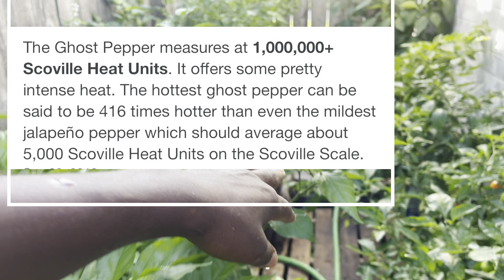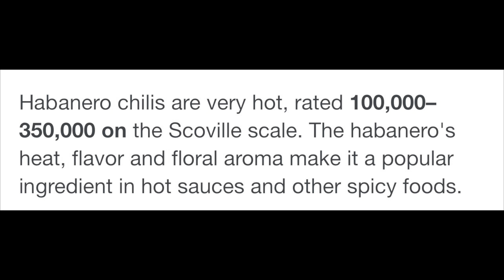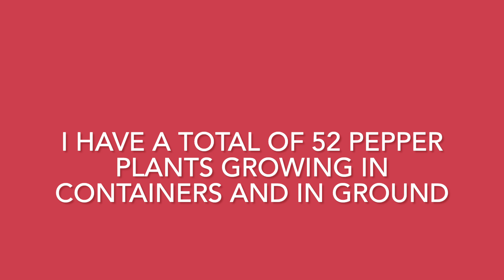Ghost peppers, Carolina Reapers, Habaneros, Scotch Bonnets in my Zone 9a Garden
I admit, I’m obsessed with spicy peppers. I have a total of 52 pepper plants growing in my garden in ground and in containers.

Watch snd be inspired to grow yours. My Backyard African Vegetable Garden is about growing culturally important African tropical vegetables in the USA in my Zone 9a Texas organic garden. I have been growing these tropical vegetables in colder climates now for more than 20 years.

My mission is to teach and inspire people to grow, process and cook these unique vegetables for Health. I believe when you grow a garden, you grow health. Aside from the obvious benefits of getting to enjoy the freshest, most nutrient dense version of the produce, gardening to me is therapeutic. I don’t know how to explain it, but it just grounds me.

I grow the African Bitterleaf plant, okra, Anchia (Gboma), African garden eggs, African garden huckleberry (Bamenda njama njama), waterleaves, sweet Bitterleaves, Ugu seeds (okong obong) etc in my garden.

I am also experimenting with tropical fruits like pawpaw (papaya), guava, and soursop Growing your own food is something I very strongly believe in.

I microblog my gardening happiness project on the YouTube, Instagram and on YAJE's Garden Facebook page.